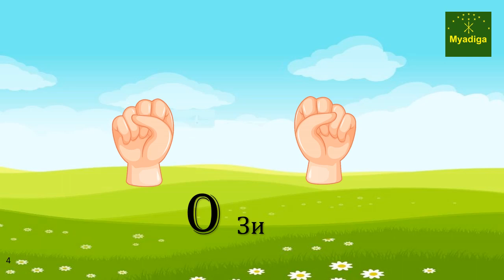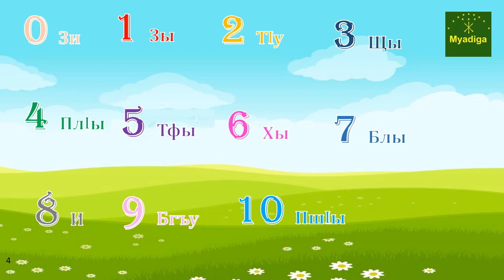Myadiga the numbers